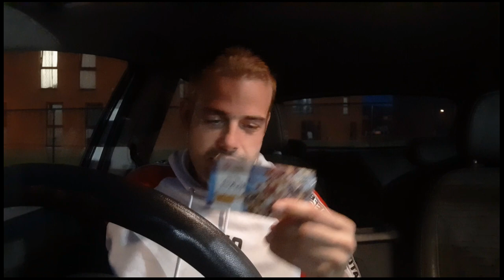NAAR DE KINESIST - Vlog 931 SycoTV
Ik bedank de volgende partners:
Verano Ijssalon
Pixellan
GameGear
Lion Gaming Solutions
Gemeente Alken
Ribbi
Steam
Hakkeveldfeest